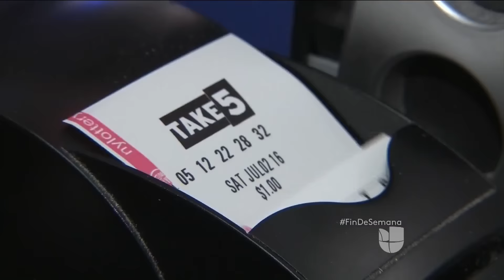La euforia de Mega Millons esta a todo lo que da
El premio a ganar es de 449 millones de dólares y la gente no pierde la oportunidad de comprar un boleto.